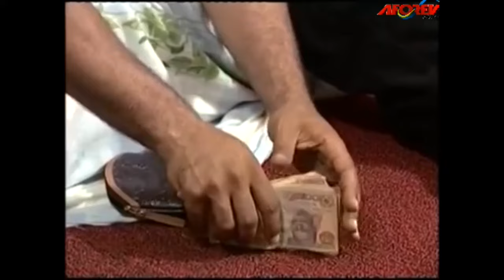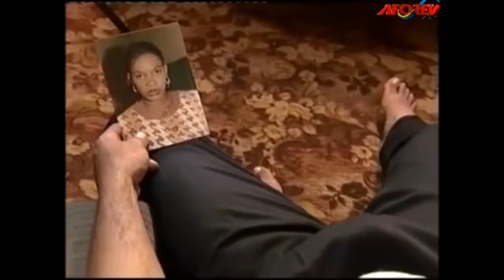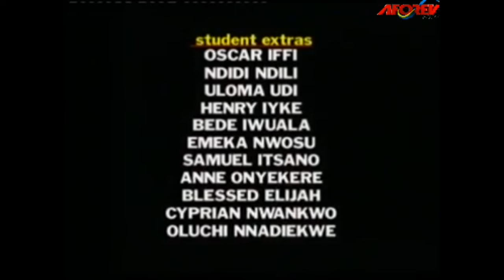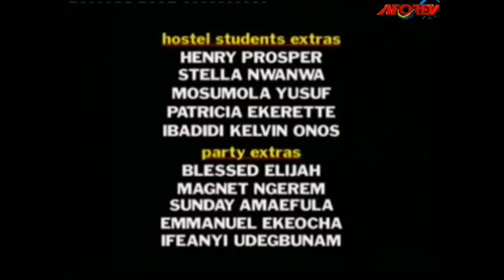DYING FOR LOVE |BEST OF RAMSEY NOAH, CHIEGE ALISIGWE CLASSIC NIGERIAN MOVIE| AFRICAN MOVIES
In This Old Nigerian Movie, Tony a humble poor boy falls in love with Stephanie a billionaire's  daughter and their love was put to a great test.

CAST : Ramsey Noah, Chiege Alisigwe, Clems Ohameze

Dying For Love